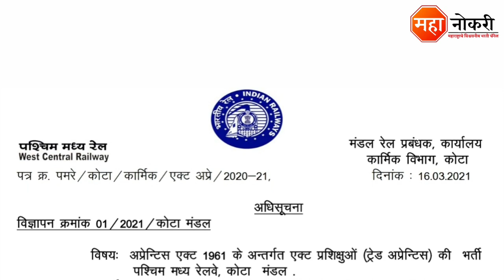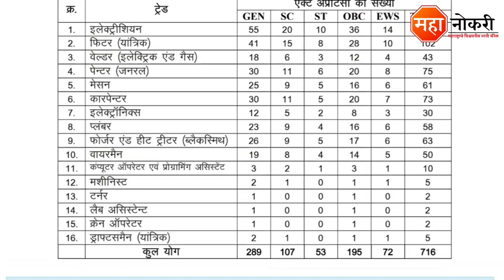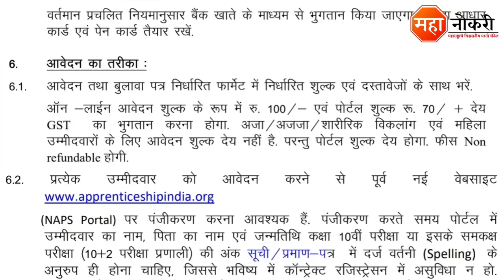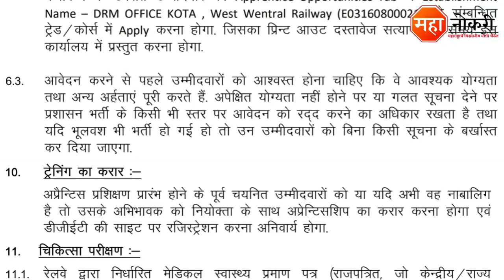प. मध्य रेल्वे मध्ये 716 पदांची भरती 2021 | West Central Railway recruitment 2021 | Trade Apprentice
West Central Railway is published in Kota. The last date for this recruitment is 30 April 2021.

Registration करण्यासाठी खाली दिलेल्या लिंक वर क्लिक करा.

Cover Topic
West Central Railway recruitment 2021
West Central Railway recruitment
West Central Railway bharti 2021
West Central Railway bharti
West Central Railway vacancy 2021
West Central Railway vacancy
West Central Railway jobs vacancy 2021
West Central Railway apprentice
West Central Railway apprentice recruitment 2021
WCR bharti 2021
WCR recruitment 2021
WCR vacancy 2021
WCR kota recruitment 2021
WCR apprentice recruitment 2021
WCR ITI Apprentice recruitment 2021
West Central Railway kota recruitment 2021